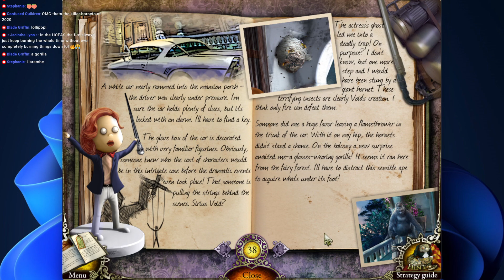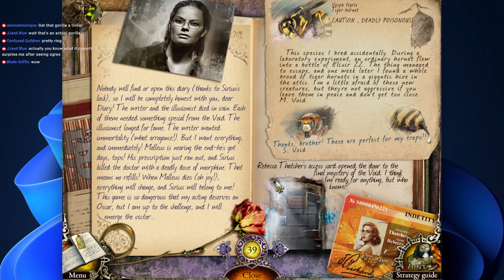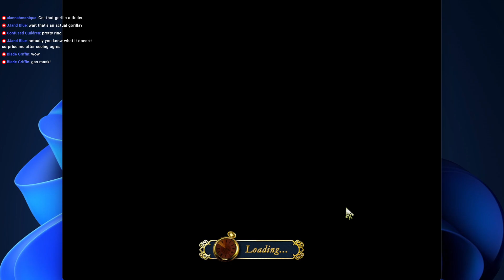Mystery Trackers 1: The Void CE (2023) [11] Let's Play Walkthrough - PART 11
Mystery Trackers 1: The Void CE (2023) CE Collectors Edition Let's play walkthrough gameplay playthrough

Let's Play Mystery Trackers: The Void CE (2023) CE Collector's Edition with YourGibs Walkthrough commentary game play

*REPLAYING THE ORIGINAL CLASSIC IN 2023*

STORY: The Void family mansion used to be a gorgeous home, until Dr. Malleus Void inherited it. Legend has it that the creepy doctor spent his time doing terrible experiments in the home, and it has been abandoned for an entire decade. After 3 world famous celebrities go missing inside the house, it’s up to the Mystery Trackers to go inside the house, and solve its mysteries once and for all in Mystery Trackers: The Void!